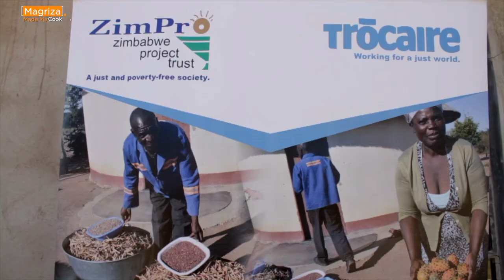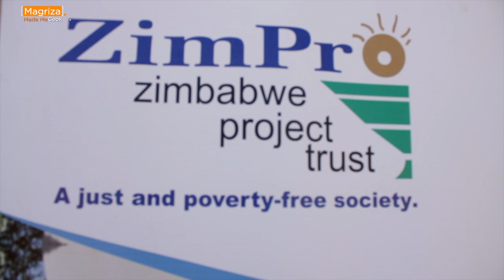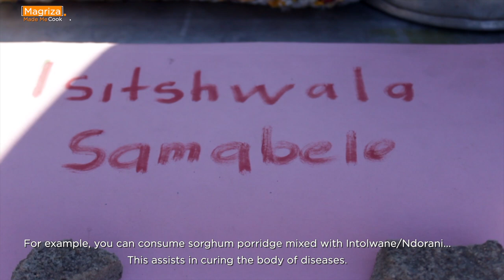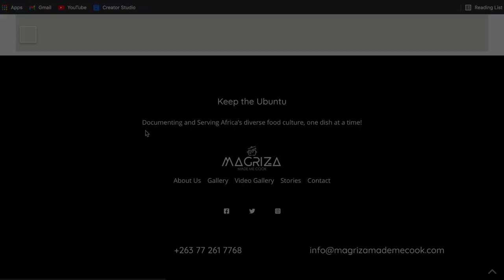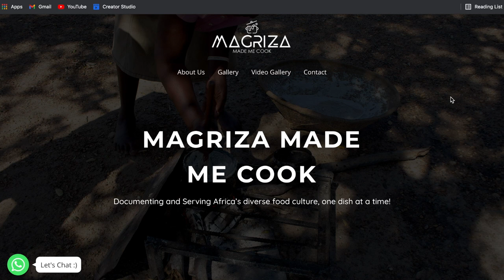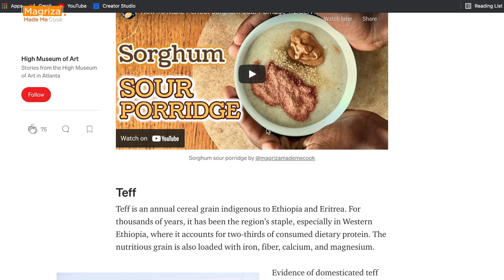Sorghum: Small but Effective!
Regarded as an indigenous grain in Africa, sorghum is a small grain that is used to prepare various meals and beverages. Most notable, sorghum is the main ingredient in preparing a staple food for many countries in Southern Africa known as; Isitshwala/Sadza/Nshima/Pap. After wheat, corn, rice, and barley, sorghum is the world's fifth most produced grain. The grain is drought-tolerant, grows well in dry regions, and requires less water than other cereals such as wheat.

In this video, we learn about the importance of utilising sorghum in our meals and health plans. Historian and Cultural Expert Mr. Pathisa Nyathi discusses the history of maize and why it became a popular grain in Zimbabwe and Southern Africa in general. We also got to taste some mouth-watering meals prepared from this ‘small grain’ at the seed and food fair hosted by Zimbabwe Project Trust.

Other Names for Sorghum:
Amabele, Mapfunde, Mabele, Amazimba

~Event Organisers:
Zimbabwe Project Trust:

~About Magriza Made Me Cook:
» Magriza is slang for uGogo (Grandmother in isiNdebele) and the name of the show is derived from Prince's inspiration for falling in love with cooking; his grandmother. The goal of MMMC is to document and serve Africa's diverse food culture, one dish at a time. We believe that Africa has got unique meals that ought to be talked about, and most importantly, cooked consistently. We believe in the values of Ubuntu, Respect, Creativity and Minimalism.